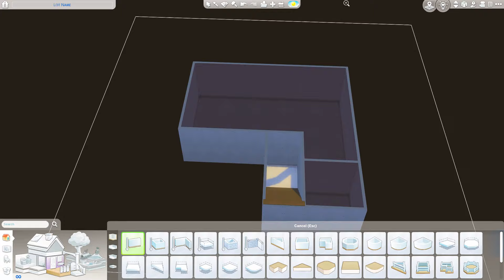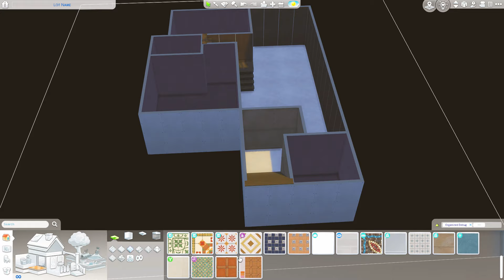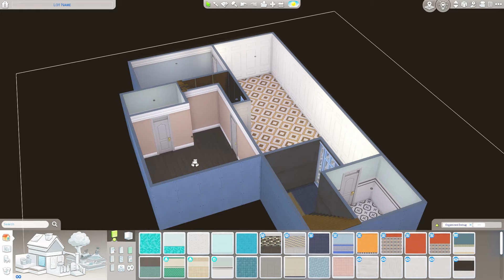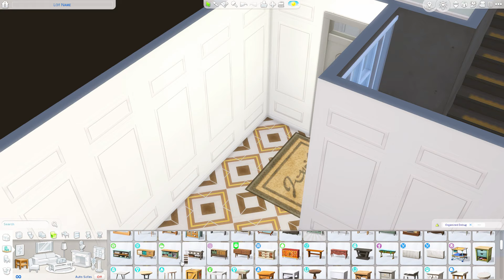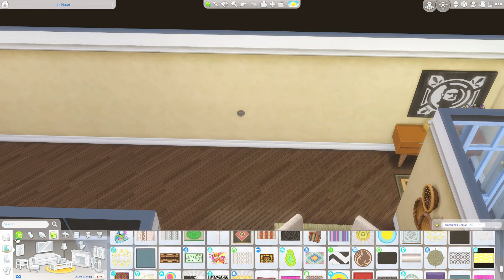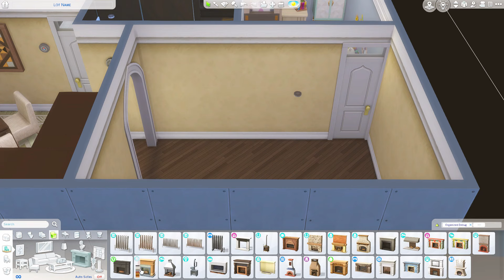2 bdr under ground dome house | The Sims 4 Speed Build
value off lot: $61,282
2 bed / 2 bath